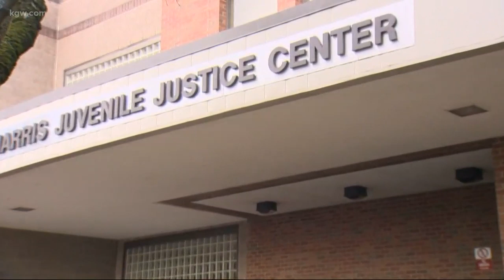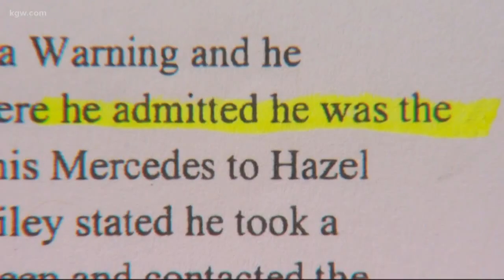Top Stories: Noon 12-13-18